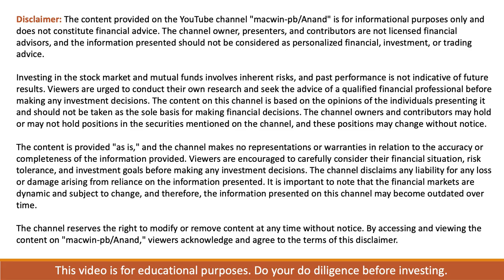What is Sevana Pension Scheme ?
In this video, we will see what is the Sevana Pension Scheme and how to benefit from it.